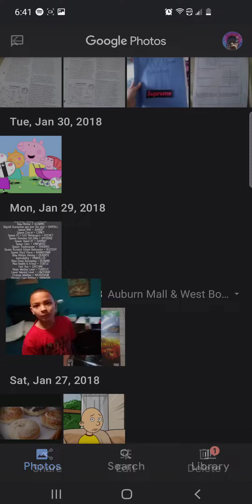ga tour video leaked